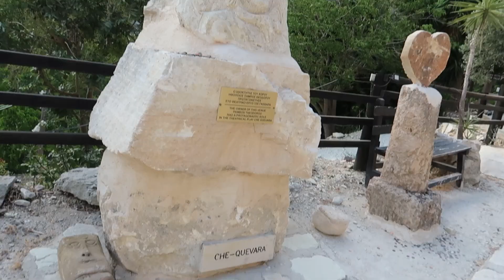The one with the holidays! || Vita Blake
Hey Lovelies,

My holiday video! Oh i absolutely loved Cyprus ♥️ i hope you enjoy the video.

~ V